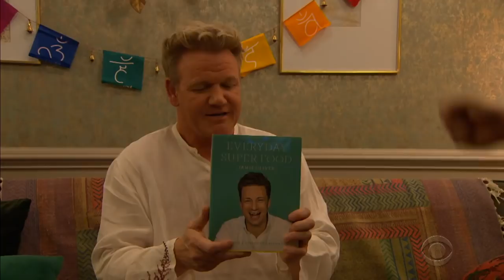Gordon Ramsay Has Achieved Zen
James Corden is shaken to learn that his Late Late Show guest Gordon Ramsay has achieved a zen state and does everything he can to bring back the old, fiery, rude and normal Gordon.